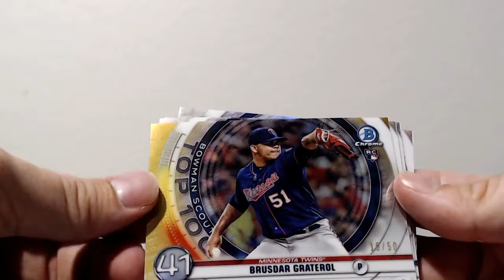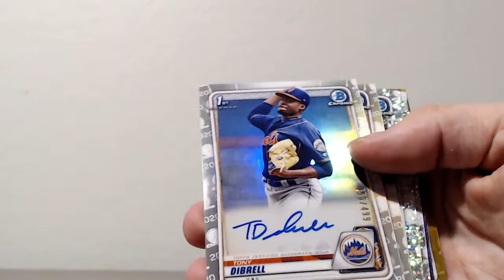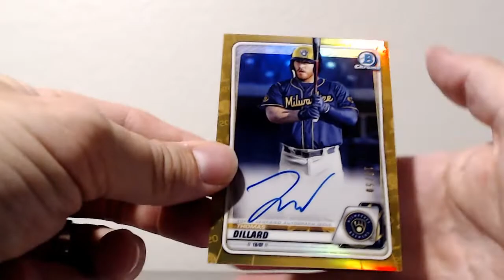2020 Bowman Break 1 Case #3 REACP